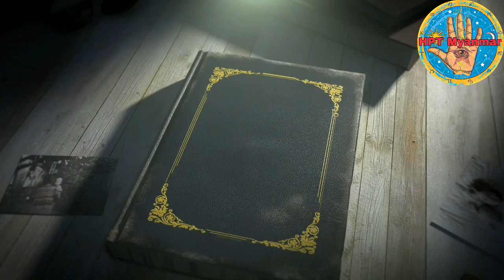ရှင်စောပု၏ လက္ခဏာ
ဗေဒင် ၂၀၂၃